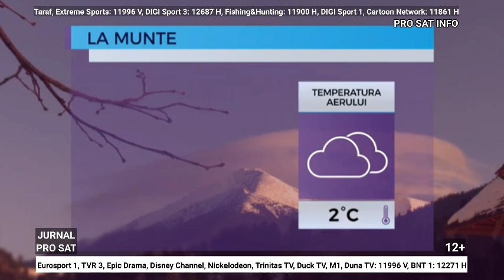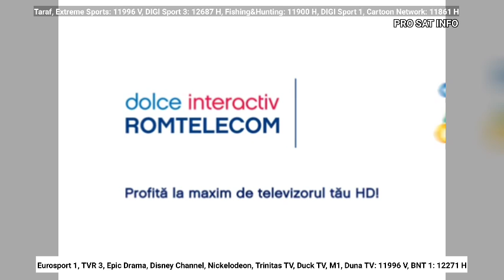Jurnalul ProSat Info de Luni 9 Septembrie 2024 ora 08:00